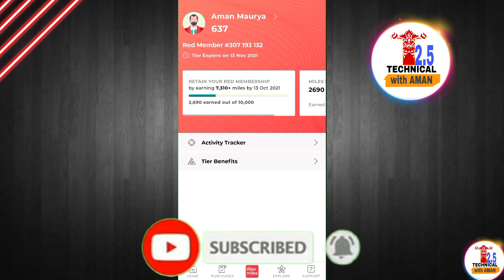31 december Intermiles App Quiz Answers | today Intermiles Quiz